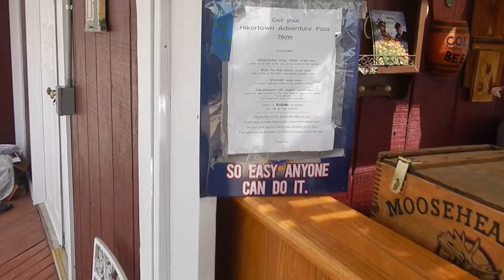Hiker Town - 5/20/16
Terry "Blue Moon" Bliss - PCT 2016